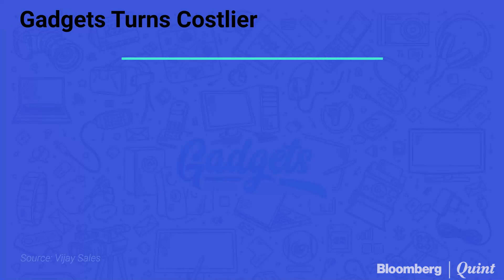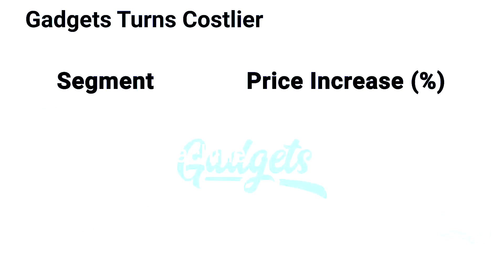A Festive Boost Isn't Certain For Appliance Makers To Retailers This Time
Why the festive season is unlikely to bring any cheer to appliance makers and retailers.